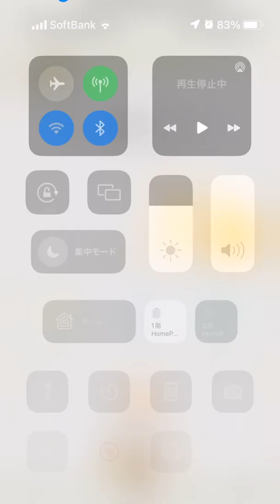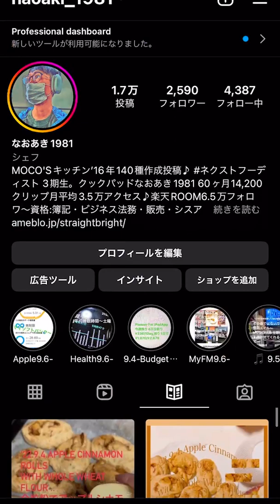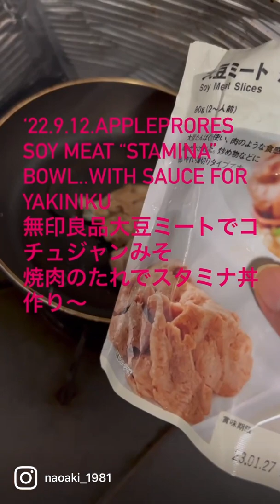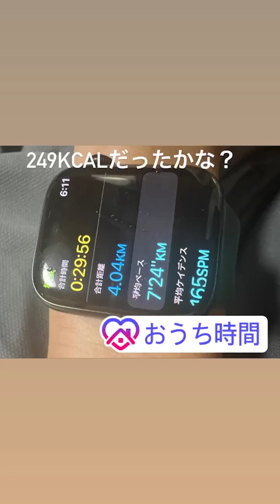'22.9.12.TODAY's DIARY..無印良品大豆ミートでスタミナ丼&マックJCB20%還元118円戻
'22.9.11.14:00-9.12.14:00 Vlog..前日で¥0DAY16/28Days〜朝ラン4km今月５ラン/12日〜前日かなウエルシア水入れも〜